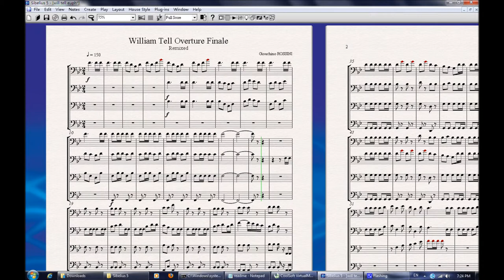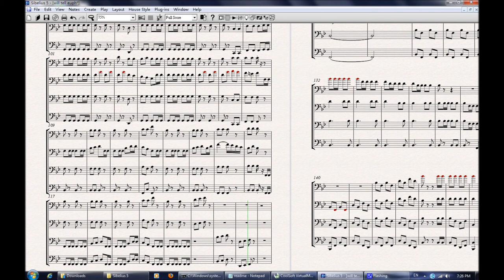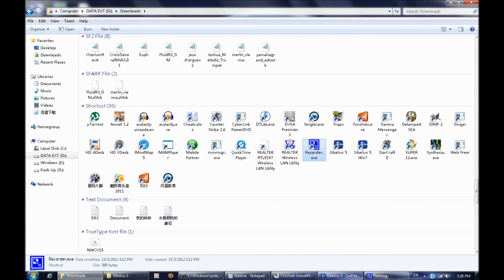Realistic Euphonium Midi Sound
William Tell Overture remixed and inspired from Mickey Mouse
Soundfont:
select instrument as electric grand piano

Note: You need a midi sequencer to use the soundfont instead of the default Microsoft GS Wavetable if you are using Windows, those like Coolsoft VirtualMIDI will do well.